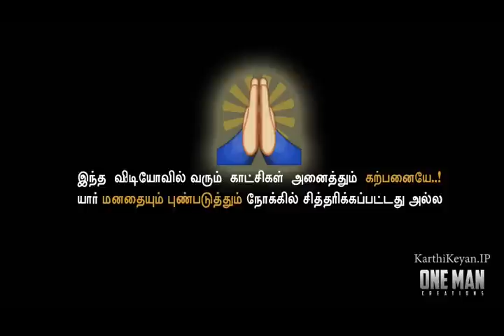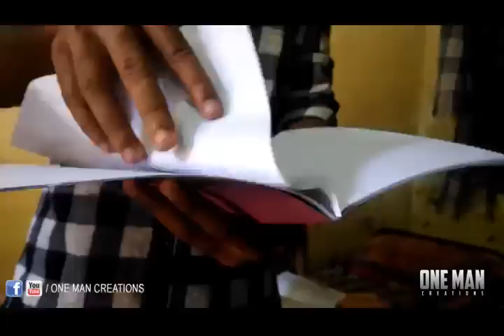The Boys (Hostel - Part 1) | One Man Creations